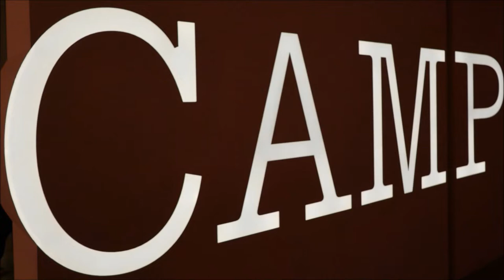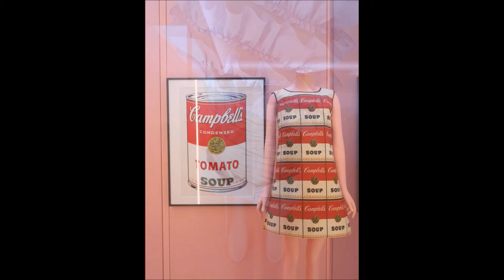"Camp" at Met Museum-Fashion Gallery View. NYC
"Camp":Notes of Fashion at Met Museum , New York 5th Avenue.
Gallery View. Serious  Fashion . Costume Institute  at Metropolitan Museum of Arts attempts to illustrate  the ineffable concept of camp- style so exaggerated, it verges on parody.
The show features 250 objects  from 17th century to the present.
Susan Sontag's 1964 essay " Notes on Camp" provides the framework for the exhibition , which examines how the elements of irony, humor, pastiche, theatrically & exaggeration are expressed in Fashion. . New York 2019.